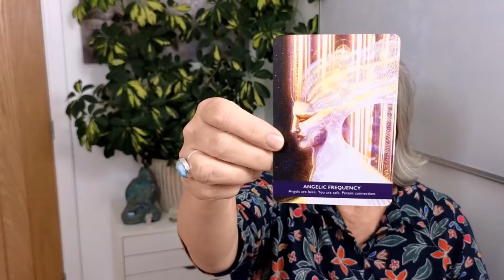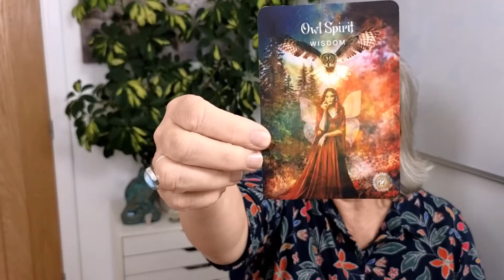Energy Forecast: What you need to know, May 2024 by CarolCumber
Well here we go and what a different feel to this month.  The overall banner is Breakthrough.  Along with a request to have some moments of silence each day to return to your natural equilibrium, there is also gentle but definite guidance on motivation and getting your steps towards your goal moving and a grooving!